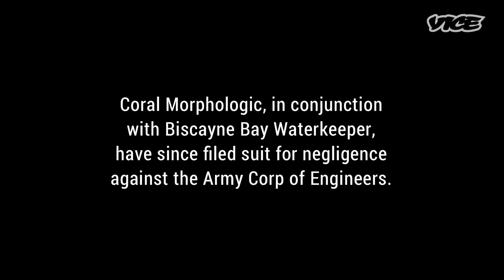Coral City: Part 2 - How the Rising Sea Levels Are Affecting Miami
Miami is sinking and corals may find their ways back onto the bleached bones of their ancestors. In part two of Coral City, learn how rising sea levels, combined with government dredging projects, are impacting not only corals, but the entire fate of Miami.